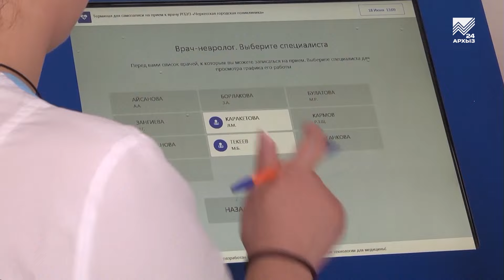Динара Камурзаева назначена Министром здравоохранения КЧР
Сегодня Глава Карачаево-Черкесии Рашид Темрезов принял решение о новых кадровых назначениях в социальном блоке республиканского Правительства. Министром здравоохранения КЧР назначена Динара Камурзаева, ранее занимавшая должность министра труда и социального развития КЧР. Министром же труда и социального развития КЧР назначен Кемал Хачиров, с 2009 года занимавший должность заместителя руководителя в этом министерстве. Глава КЧР поставил перед новыми министрами задачу — организовать работу так, чтобы все поручения и задачи, поставленные Президентом Владимиром Путиным перед социальным блоком, были реализованы. Главная цель – улучшение качества медицинской и социальной помощи гражданам республики.